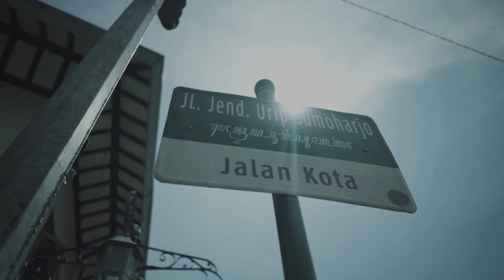Mendoakan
Cepat Sembuh Tanah Airku Indonesia.

Sampai detik ini angkat positif corona di Indonesia masih tinggi. Namun beberapa orang harus masih berjuang keluar dari rumah untuk bekerja mempertaruhkan nyawanya demi keluarga. Maka dari itu kita harus bersyukur dengan hidup sehat , mencuci tangan, dan sedikit berbagi terhadap sesama , tak lupa juga untuk saling mendoakan untuk masyarakat Indonesia dan garda terdepan tim medis kita.